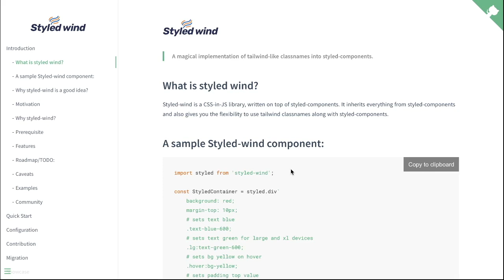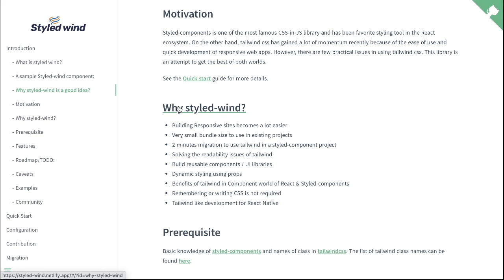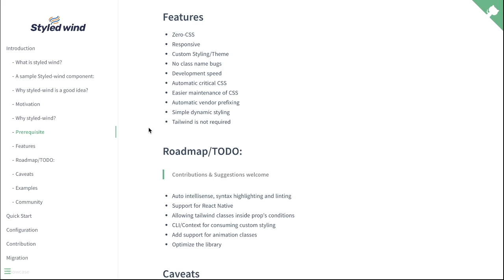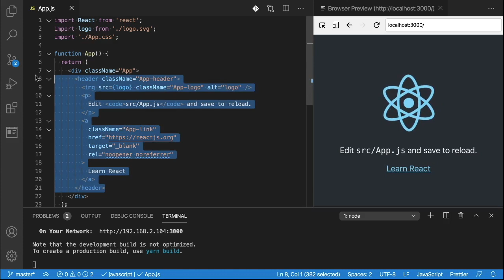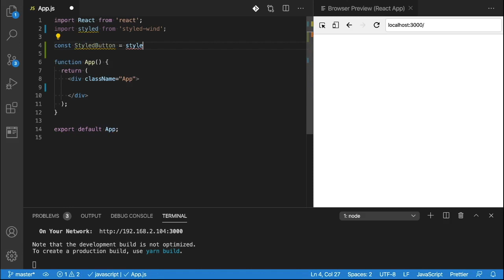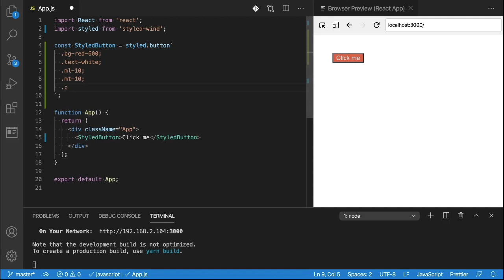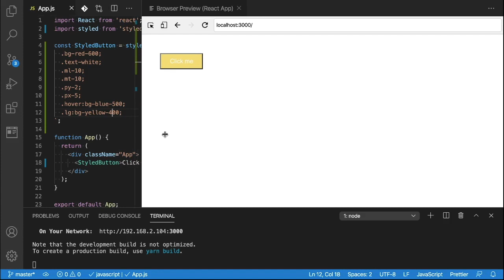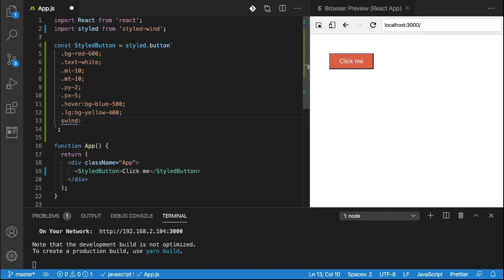Styled wind - What, Why and How? Introductory Video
Styled wind is a magical implementation of tailwind-like class names into styled-components. It is a CSS-in-JS library, written on top of styled-components. It inherits everything from styled-components and also gives you the flexibility to use tailwind class names along with styled-components.

Styled-wind helps you build responsive web apps very quickly without having a need to write a single line of CSS. With styled-wind, dynamic styling and handling redundant styles becomes easier and straight-forward. It will also start supporting React Native in the near future.